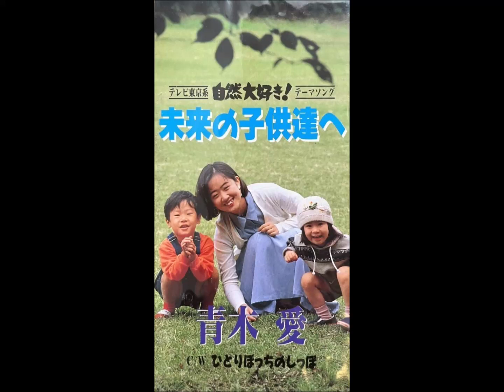青木愛【ai aoki】／ひとりぼっちのしっぽ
作詞：AZUSA
作曲：山梨鐐平
編曲：加藤みちあき
【sound only】